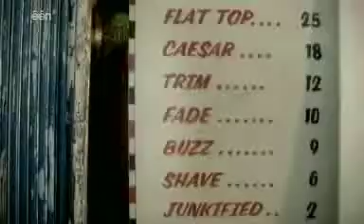QNA Reporter: Interview Junkie XL (Tom Holkenborg)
After his move from The Netherlands to Los Angeles, producer, composer and deejay Junkie XL released the album 'Today' in 2006, which marks a new phase in his prolific musical career. These days, the club culture icon is very much in demand as a movie composer. (Production & interview: Griselda Molemans;